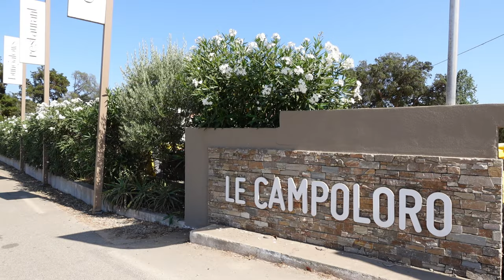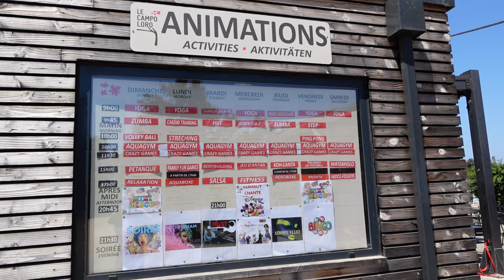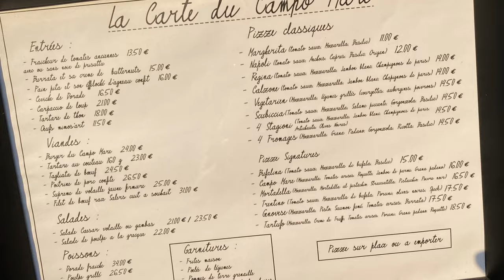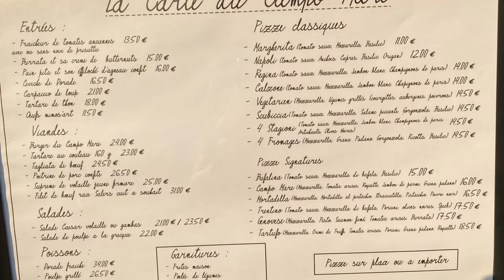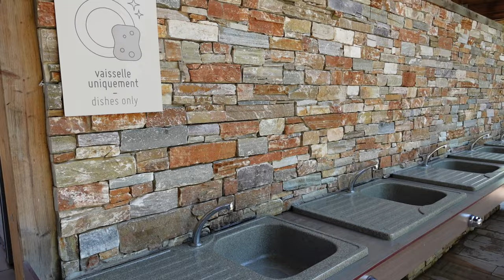Camping Le Campoloro**** - Korsika, Corse, Corsica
[DE] Der Camping Le Camploro ist einer der beliebstesten Camingplätze auf Korsika. Mit seiner grossen Poolanlage und den Wasserrutschen ist er vor allem bei Familien mit Kindern sehr beliebt. Der Campingplatz liegt direkt am Meer und verfügt über einen herrlichen, flachen Sandstrand.

[FR] Le camping Le Camploro est l'un des terrains de camping les plus populaires de Corse. Avec sa grande piscine et ses toboggans aquatiques, il est particulièrement apprécié des familles avec enfants. Le camping est situé directement au bord de la mer et dispose d'une magnifique plage de sable peu profonde.

[NL] Camping Le Camploro is een van de populairste campings op Corsica. Met zijn grote zwembad en waterglijbanen is hij vooral populair bij gezinnen met kinderen. De camping ligt direct aan zee en heeft een prachtig, vlak zandstrand.

[EN] Camping Le Camploro is one of the most popular camping sites in Corsica. With its large pool area and water slides, it is especially popular with families with children. The campsite is located directly on the sea and has a wonderful, flat sandy beach.